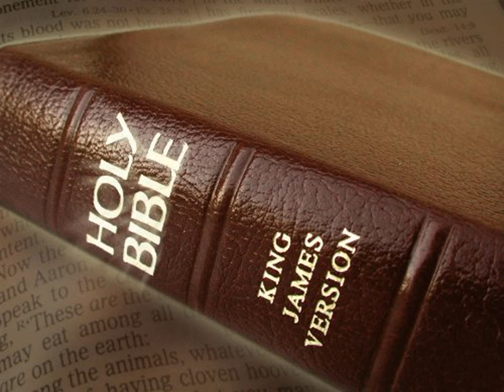King James Version Bible Audiobook Book of II Samuel Chapter 05